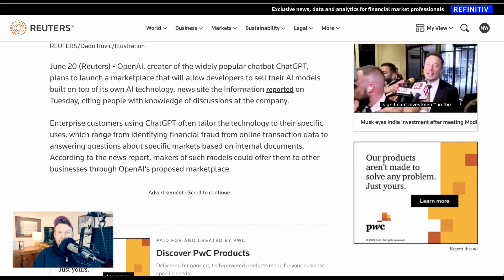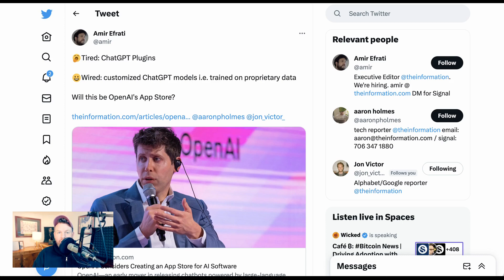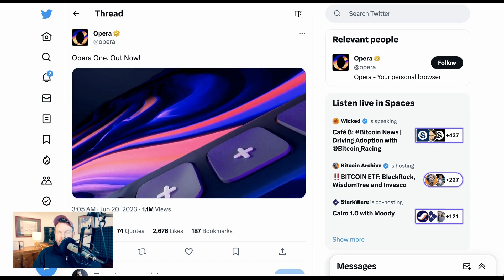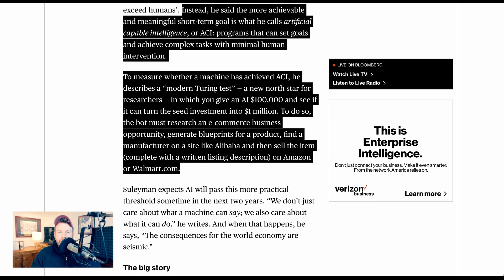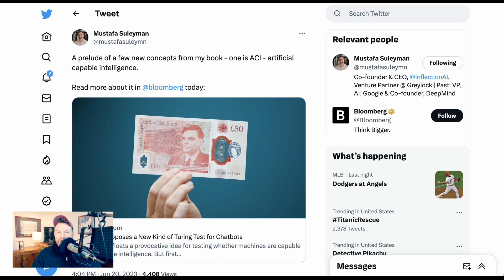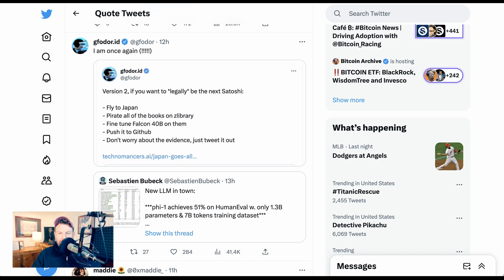REPORT OpenAI To Launch AI App Store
OpenAI Is reportedly considering opening an app store for custom models build on top OpenAI. Also on The Brief, a new LLM beats GPT3.5 with 1/1000th the training data, Opera releases a new AI browser and more. The AI Breakdown helps you understand the most important news and discussions in AI.

0:00 Intro
0:19 OpenAI's app store
1:29 China's AI chips
2:11 Opera's new AI browser
2:31 New kind of Turing test
4:12 New LLM beats GPT3.5